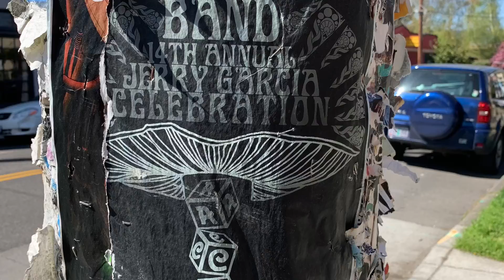Oregon/Washington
Hanging around